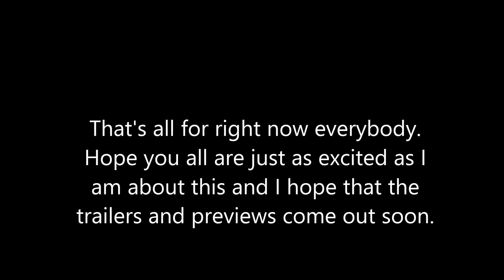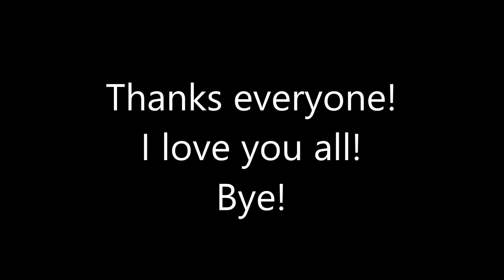Iwatobi English Cast Announcment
I'm really excited for this and I hope everyone else is too! HAPPY KAITLYN IS HAPPY!